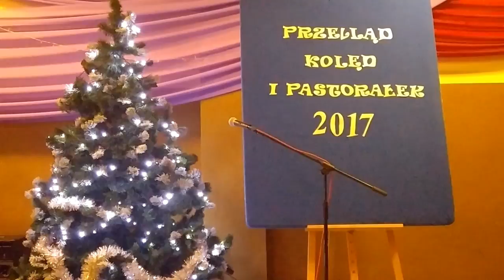Kolędowanie w Polskowoli 2017